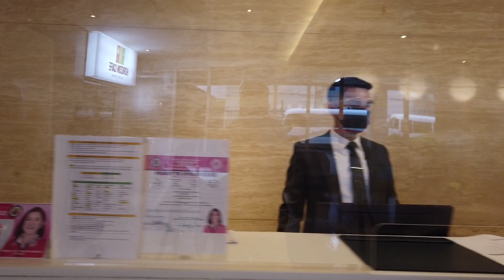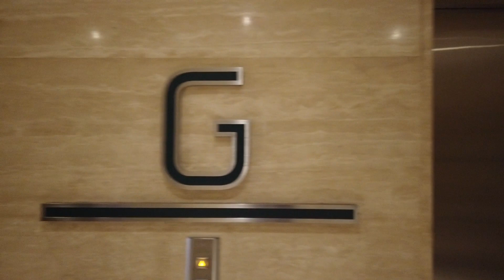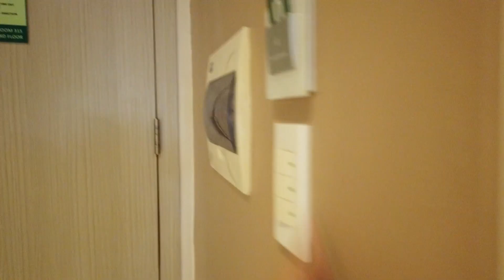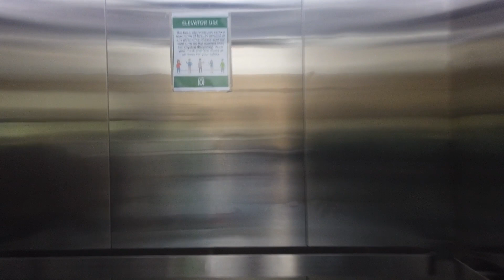Hotel 101 Pasay 10 days quarantine